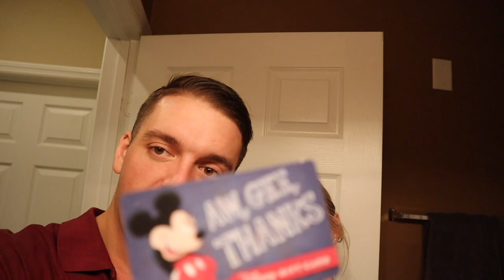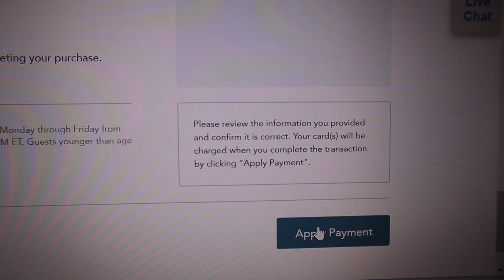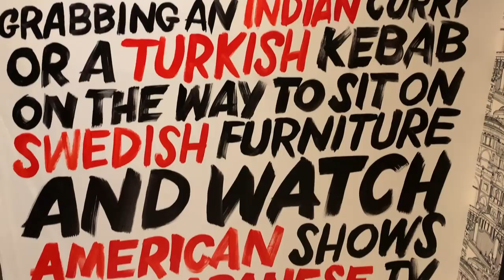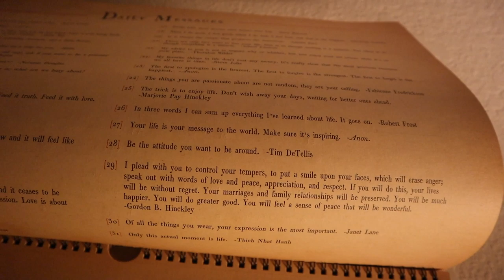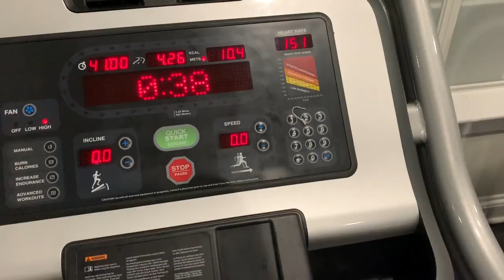Just Engaged! | Booking a Disney Cruise & Celebrating the Happy Couple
We have a surprise... Tonight we celebrate Matt and Ben's engagement! We spend the first part of our evening at home. Sarah made her famous black bean burgers and Eve is so stinking cute (as always). Our Disney Cruise is officially booked and we still cannot believe it! The cherry on top? It's the day after Peter completes the Dopey Challenge. He'll run a 5K on Castaway Cay for an additional challenge medal! Soon after we get the word to head to Yeoman's to celebrate. Matt doesn't know we are there... Surprise! We cheers to the special day and eat and drink the night away. We have to get some sleep before our big IVF follow up appointment tomorrow! Not before Peter goes on a midnight run, though.